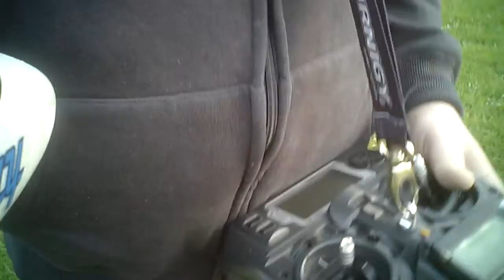AXN Floater. Auto fix? OFF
AXN Floater. Same field, same day.